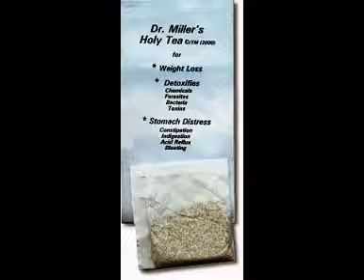Лучшие продукты для похудения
Holy чай доктора Миллера можно использовать в любой программе для потери веса и он намного эффективнее других натуральных препаратов. При употреблении Holy чая теряется жировая масса, уменьшается объем живота и бёдер. У некоторых вес теряется очень быстро, но у разных людей результаты могут отличаться.
В то же время чай Holy Tea не является конкретно чаем для похудения, так как действует совсем по другому принципу. Происходит молекулярная очистка органов человека, полная нормализация обмена веществ, восстановление гормонального баланса, а также автоматическое распознавание сбоев (болезней) в организме, и устранение их.
Лучшие продукты для похудения Holy tea
Соответственно полностью нормализуется вес, и уже не возвращается обратно после прекращения приема чая. А также этот чай эффективно выводит из организма токсины, шлаки, и паразитов. Восстанавливает микрофлору кишечника, и устраняет вред нанесенный организму приемом различных таблеток и чаев для похудения.
В клиниках доктора Миллера уже более чем 20 лет люди достигают хороших результатов.
Его успешно использовали люди, страдавшие от:

• Ожирения / лишнего веса после родов / пивного живота / целлюлита
• Болезней печени / Гепатита
• Камней в почках и желчном пузыре
• Псориаза / воспаления кожи / дерматита / экземы
• Импотенции
• Аллергии
• Расстройств пищеварения / болей в желудке
• Запоров / геморроев
• Болезни Крона
• Боли живота / воспалений кишечника
• Спазмов кишечника / Колита
• Плохого запаха изо рта / плохого запаха тела
• Отрыжки / вздутия
• Невралгии
• Всех видов паразитов в организме
• Нездоровой кожи / чесотки
• Воспаления кожи / Дерматит / Экзема / Псориаз
• Болей в суставах/ Артрит / Головные боли Мигрени
• Бессонницы / Беспокойный сон
• Общей слабости/ Потеря умственной ясности и концентрации / забывчивость, склероз